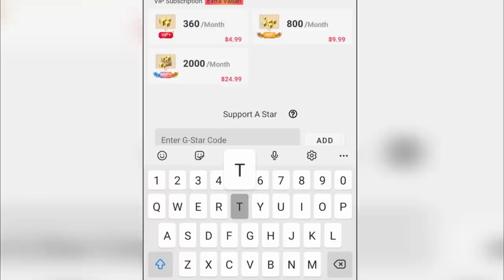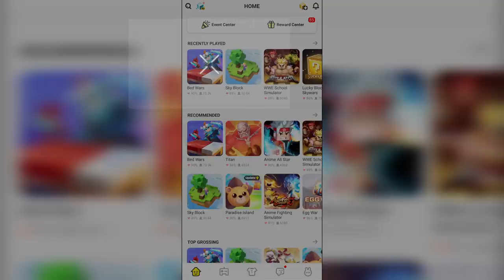Spending 10,000 G-cubes on KEYS - Bedwars Blockman Go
Buying 10,000 worth of G-Cubes and spending it all on Bedwars Keys - Blockman go

BlockmanGoSkyBlock
BlockmanGoTylerBanks
Tyler Banks
BlockmanGoRich
BlockmanGoPro
SkyBlockPro
BlockmanGoMoney